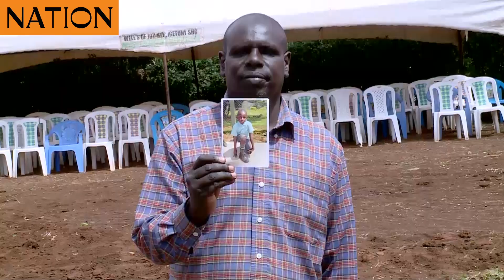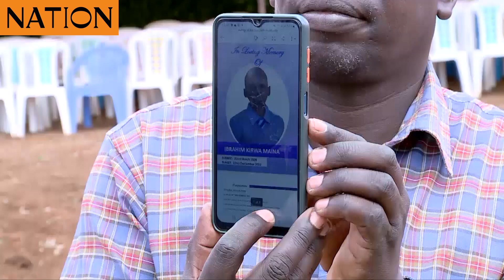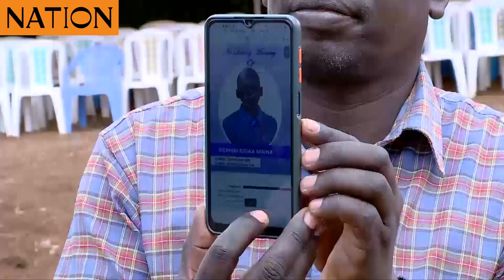Death after cut: Boy, 14, who scored 395 in KCPE dies in botched circumcision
Death after cut: 14-year-old boy dies in Uasin Gishu after suffering post circumcision complication